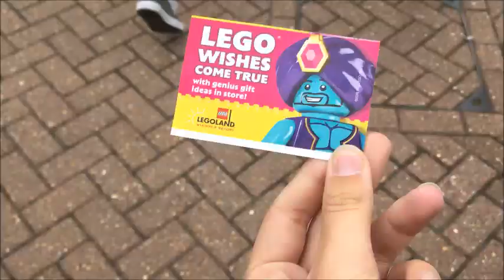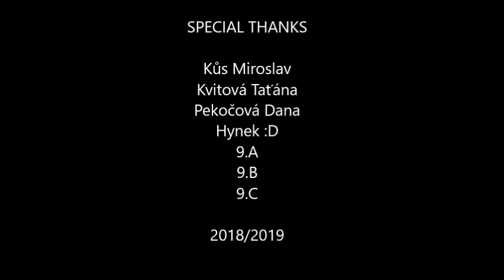ENGLAND - School trip 2018